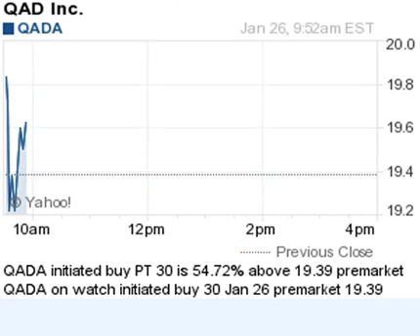150126 on watch 953ET